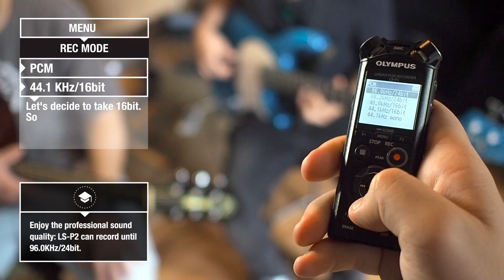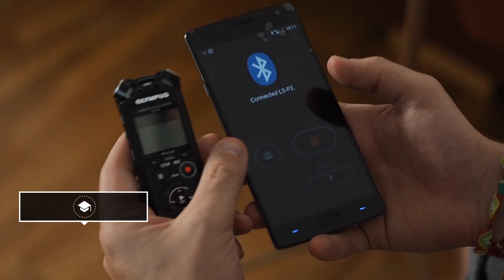"Olympus LS-P2 - Tutorial time with musician Ramon Figueras"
A professional trumpet player from Terrassa,
Ramon Figueras prepares for a concert with Olympus'  ultimate compact music recorder LS-P2. Pre-concert preparation together with other members of the group Doctor Parts recorded with LS-P2.
The movie was recorded with the OM-D EM-1 MII by Olympus and M.Zuiko Digital lenses. 4k Video deserves Hi-Res sound!